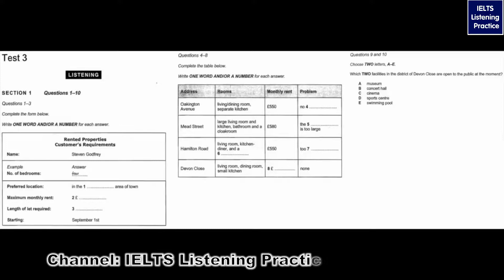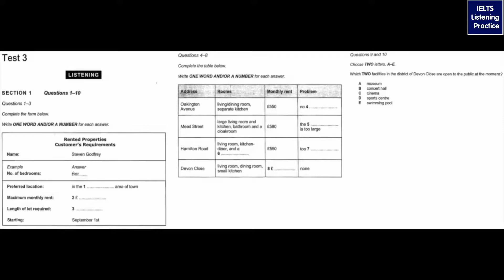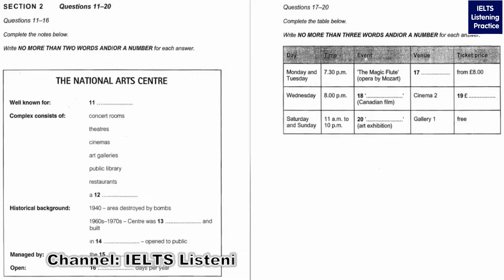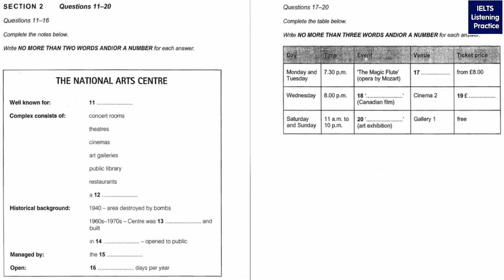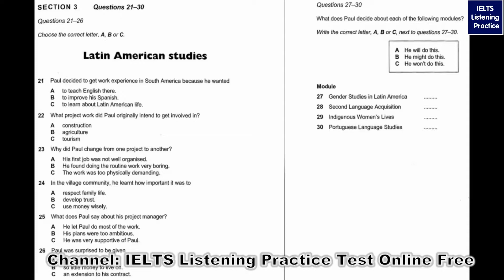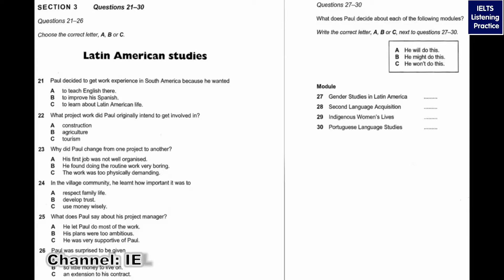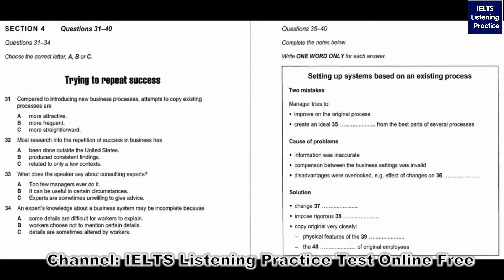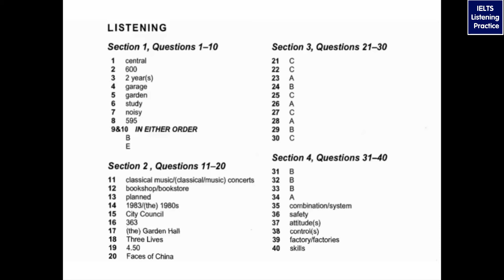Full IELTS listening - IELTS listening practice test 2017 with answers | 2.7.2017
The ielts listening test will take about 30 minutes and you will have an extra 10 minutes to transfer your answers to the answer sheet...Well the ielts is a test and one part of the test is listening.
The practice tests in this section offer you the opportunity to

get to know the test format
experience the types of tasks you will be asked to undertake
test yourself under timed conditions
review your answers and compare them with model answers
Remember, you will take the Listening, Reading and Writing tests all on one day with no breaks in between, so it is important to do the practice tests under similar conditions.

Each test is presented over a number of web pages. Make sure you answer the questions and carry out the tasks on each page in the correct order.